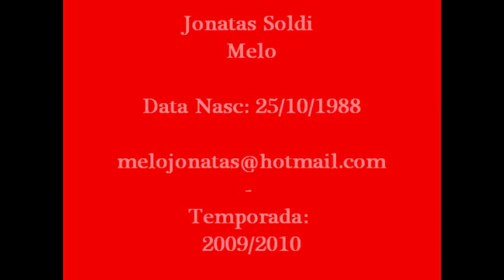Jonatas Melo Futsal 2009.2010 .wmv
Videos de Jonatas Soldi Melo, 25/10/1988, temporada 2009/2010 Pesaro Five - Italia